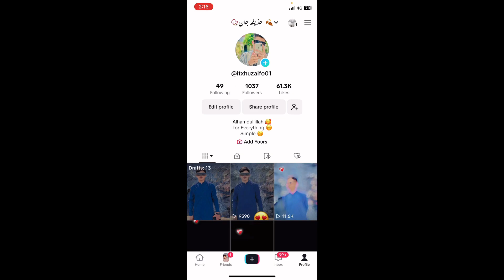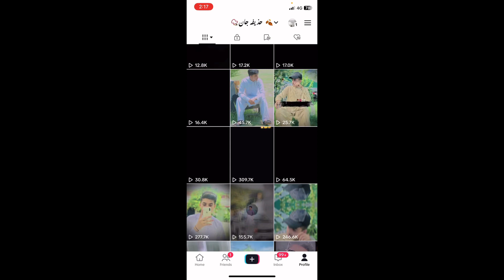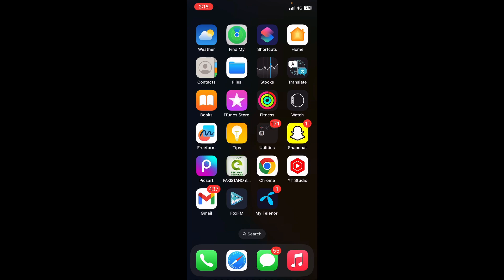How to viral videos on tiktok | tiktok per videos kase viral kare | tiktok videos viral tricks